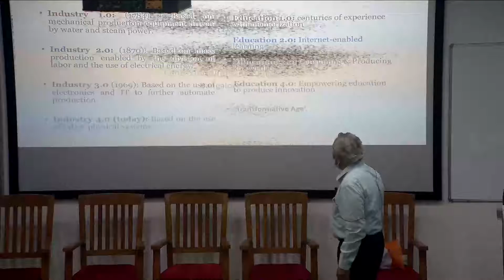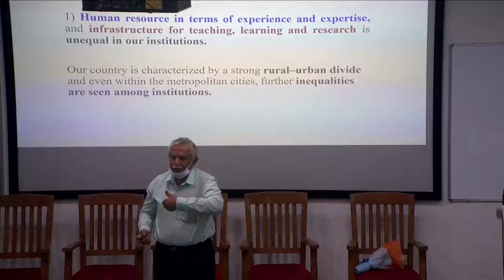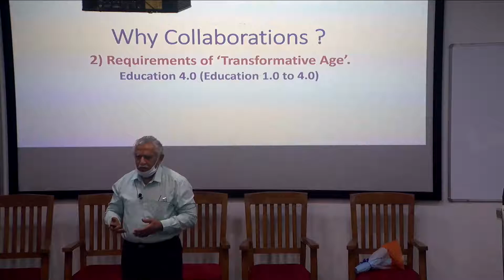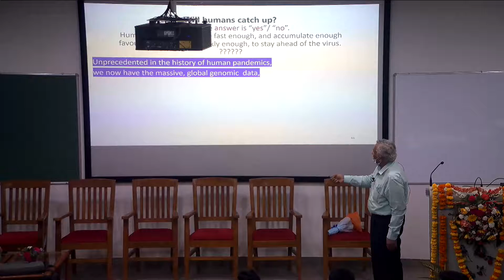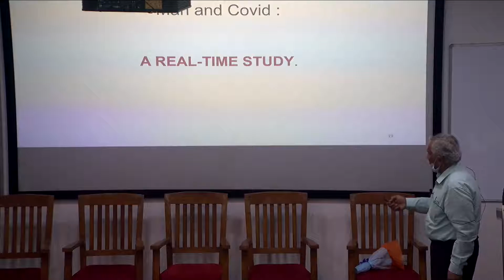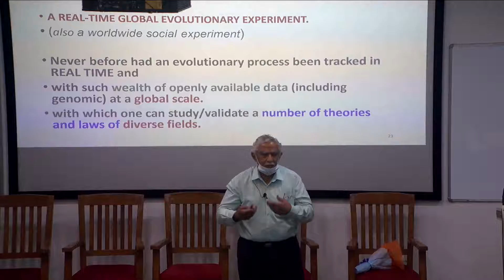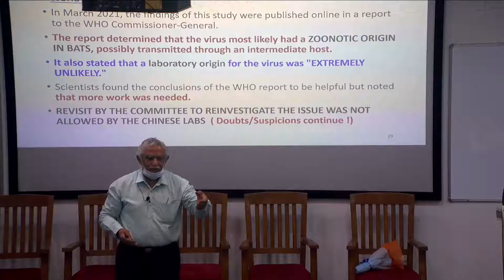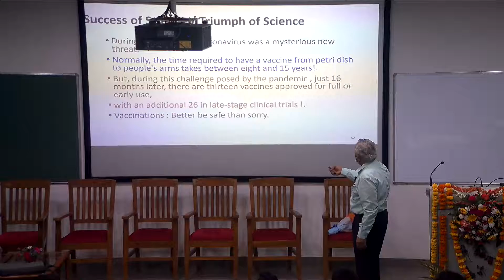Vigyan Sarvatra Pujyate talk by Pro H A RANGANATH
Vigyan Sarvatra Pujyate talk by Pro  H A RANGANATH on Competition and Arms Race Between Man and COVID: A Real-Time Study